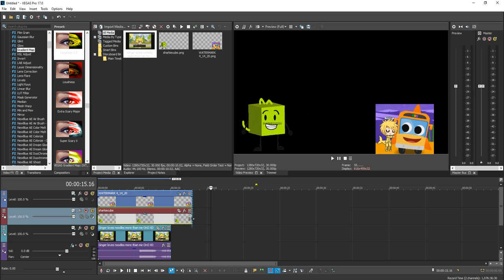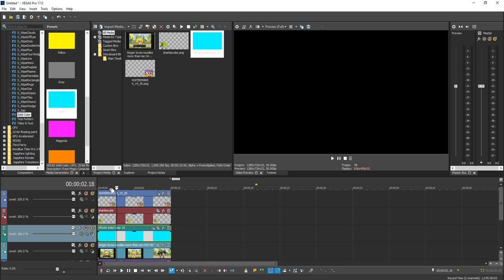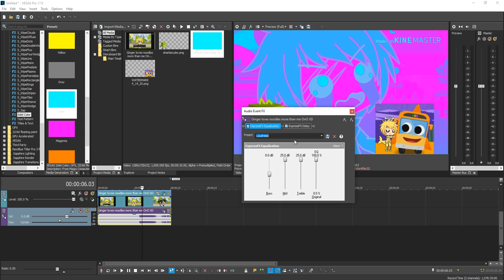Making LoudnessCottonCandy On Sony Vegas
Credit to SHARKIE232323.